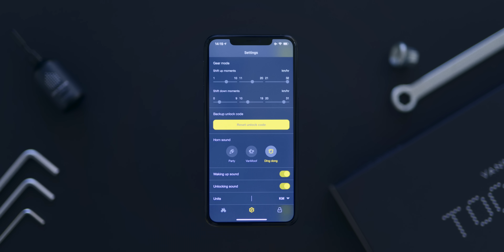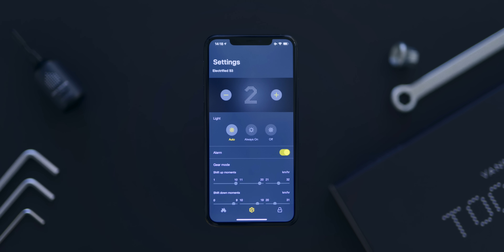Das Hightech-Fahrrad: Vanmoof S3 (review)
Es ist noch schöner, noch schneller und kostet. weniger! Das ist das Vanmoof Electrified S3!

VRR#2KWT-A7WE-V5VQ